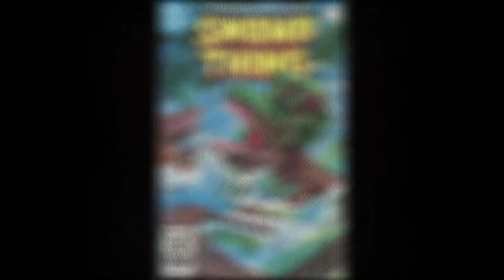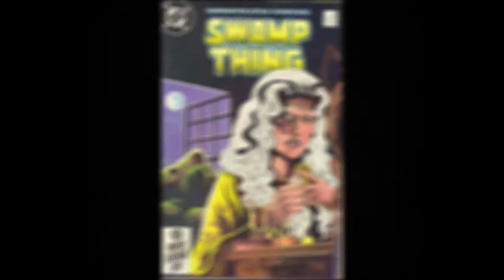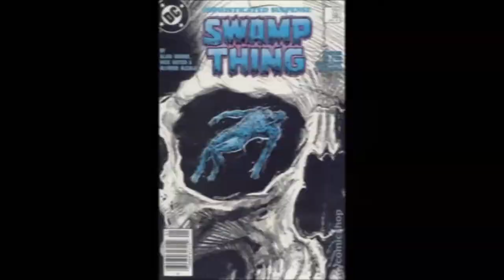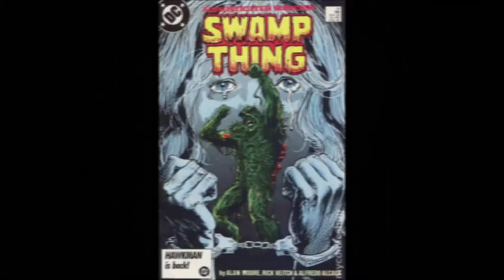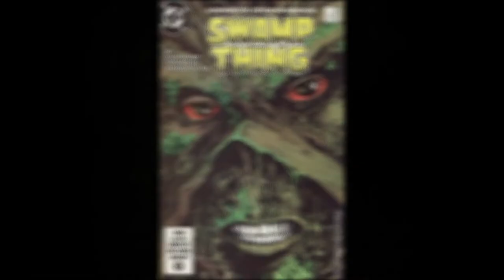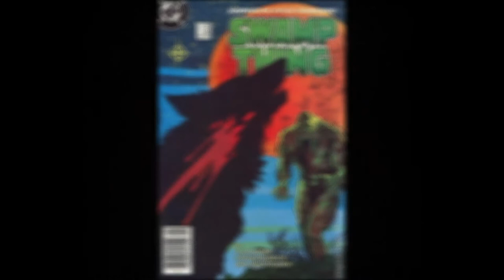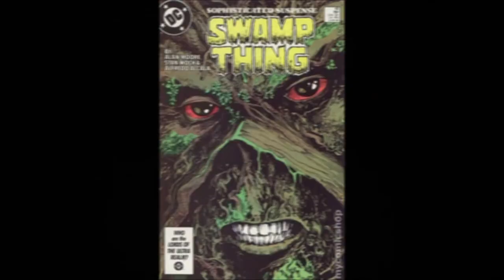"Swamp Voice." Covers are Copyright (C) D. C. COMICS. Using software, my cursor, my PC keyboard.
What I was doing was using my cursor and my PC keyboard to play the virtual keyboard of Studio One, a free DAW from PreSonus. Here I was just trying the various Voices. No real music keyboard was used - just software and my cursor and my PC keyboard.